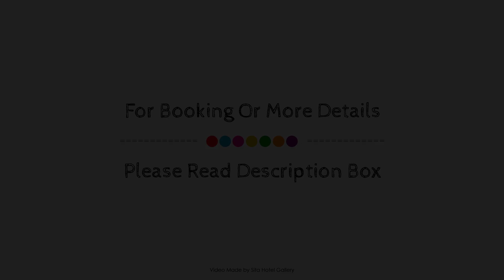Pleasant Mill in Bastogne with Private Garden, Spa, Belgium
Searching For
1. Pleasant Mill in Bastogne with Private Garden - Spa
2. Pleasant Mill in Bastogne with Private Garden - Spa Virtual Tour
3. Pleasant Mill in Bastogne with Private Garden - Spa Rooms
4. Pleasant Mill in Bastogne with Private Garden - Spa Amenities
5. Pleasant Mill in Bastogne with Private Garden - Spa Videos
6. Pleasant Mill in Bastogne with Private Garden - Spa Offers
7. Pleasant Mill in Bastogne with Private Garden - Spa Deals
Audio Credit:
Track Title: Reasons To Hope
Artist: Reed Mathis